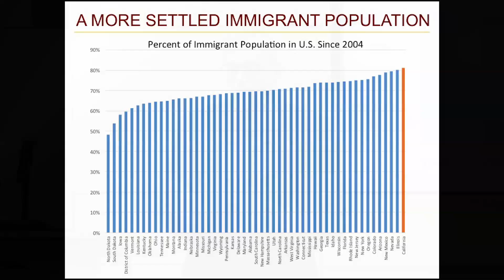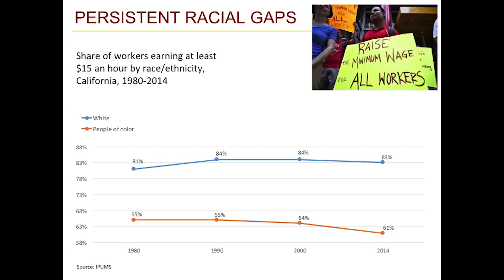Health, Wages and Opportunity in California - Event Highlights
Moderated by USC Professor Manuel Pastor, our panel examines the drivers of the growing disparity of income and opportunity and discusses approaches to closing the gap, including economic mobility, inclusive educational opportunity, infrastructure innovation, and financial and governance reform.